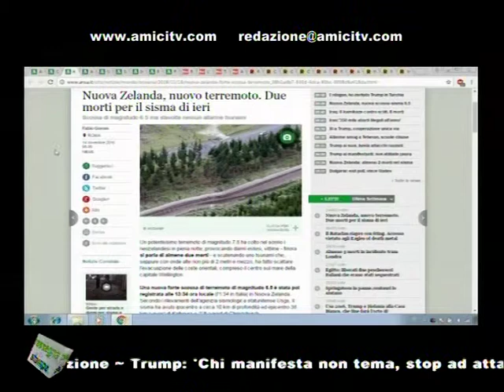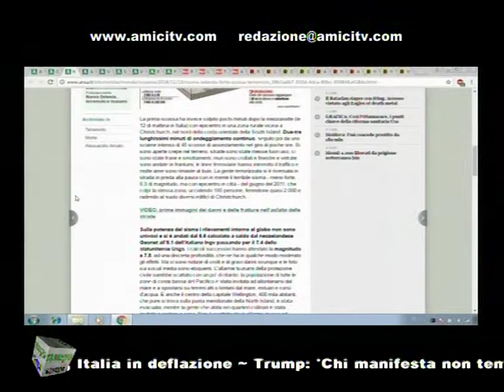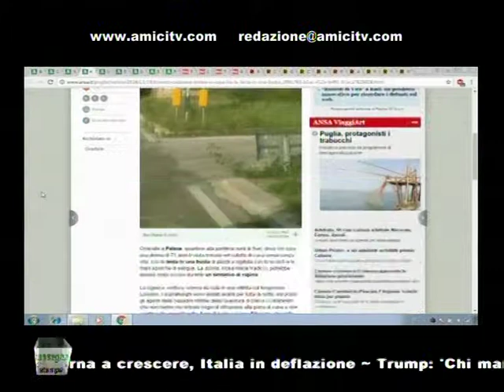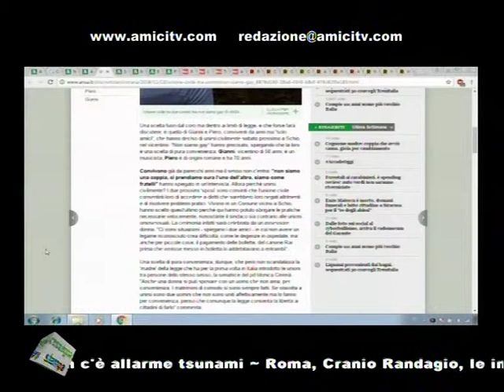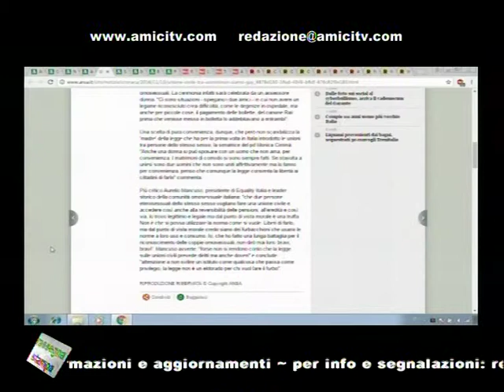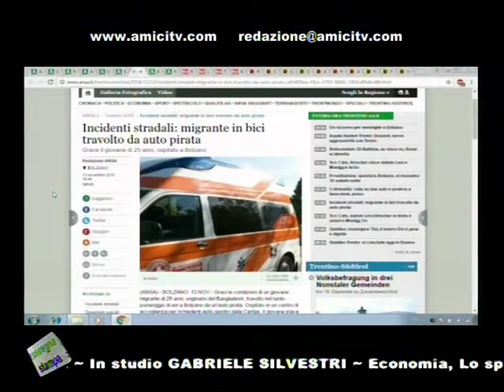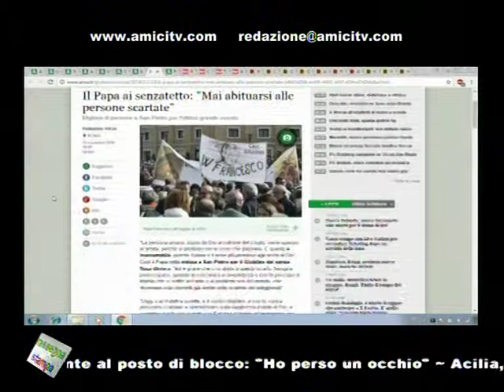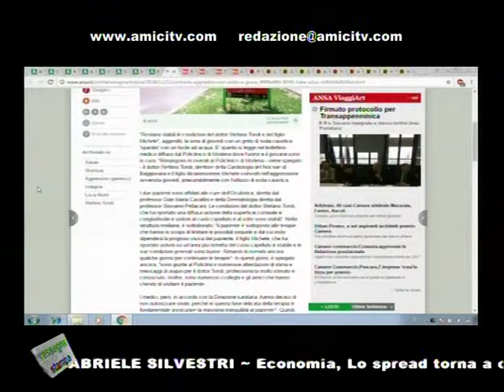SUPERNEWS MATTINA 00181 02